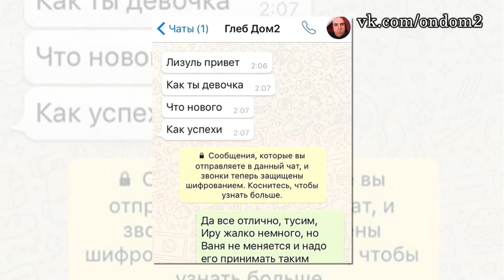Бородина прячет Курбана, возвращение Дмитриенко! Новости дома 2 (эфир за 5 октября, день 4531)